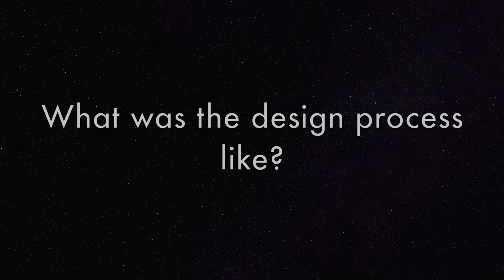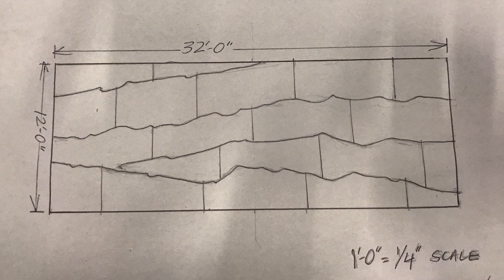Sketch To Stage: The Scenic Design of "Trails"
Broadway Rose Theatre Company presents a look behind-the-scenes of the imaginative new musical "Trails"

Book by CHRISTY HALL
Lyrics by JORDAN MANN

Sep. 21 – Oct. 22, 2017

After a dozen years of silence, an unexpected meeting between childhood friends Mike and Seth leads the pair to fulfill a promise made in their youth: to hike the Appalachian Trail together. As they traverse the 2,000 miles from Georgia to Maine, powerful memories surface, leading the men to confront their past, themselves, and the haunting secret that kept them apart for so long.
Captivating audiences with its deeply-moving and inventive tale of love and loyalty combined with an enchanting original score, Trails offers a profound exploration of the lengths we’ll go to keep from losing what we cherish the most.

Directed by BRIAN SHNIPPER
Music Direction by ERIC NORDIN
Assistant Music Director STEPHEN CANTOR

Starring:
JOEL WALKER as Seth
MICHAEL MORROW HAMMACK as Mike
RACHEL LEWIS as Amy
QUINLAN FITZGERALD as Faith/Ranger Molly
DANIELLE WEATHERS as Mama Harley/Ranger Rhonda
KEVIN-MICHAEL MOORE as Virgil/Ranger Dan

Performances held at the Broadway Rose New Stage, 12850 SW Grant, Ave., Tigard, OR 97223